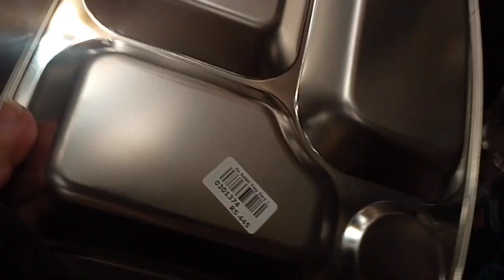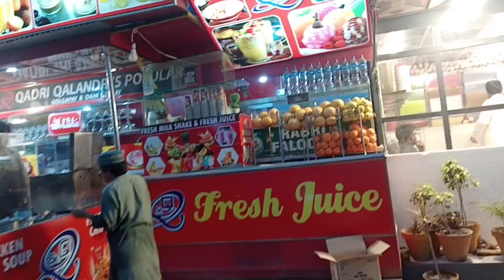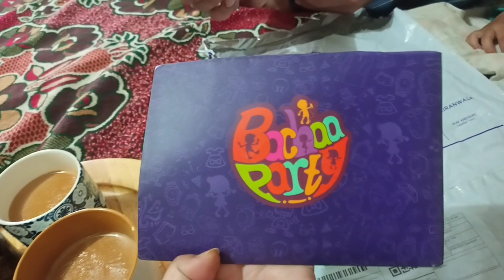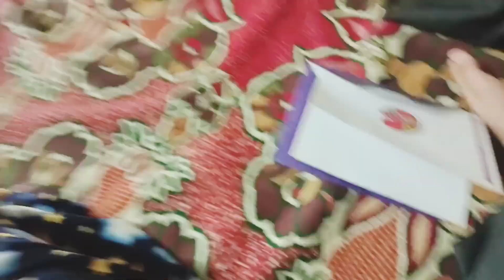KK Mart Multan shopping||Aj Mere Bete ki Khuwahish Pori Hoi 😍Gai kis kam Ho kiya Gia😂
Pakistani vlogs
desi village life
sitara yaseen
Mustafa sajid
dilbar yaseen
Multan zoo
bacha party
kk Mart Multan
nosheen multani vlogs
nosheen multani